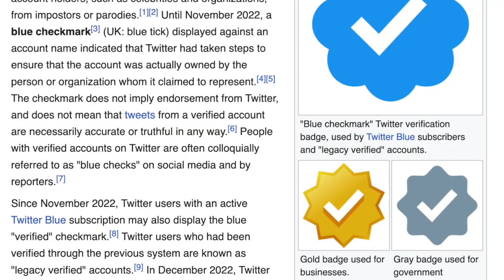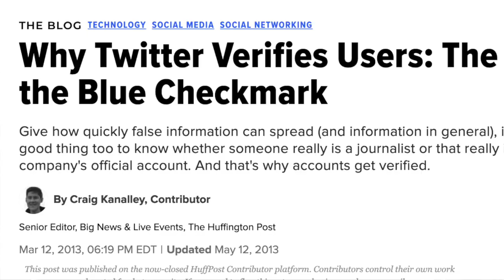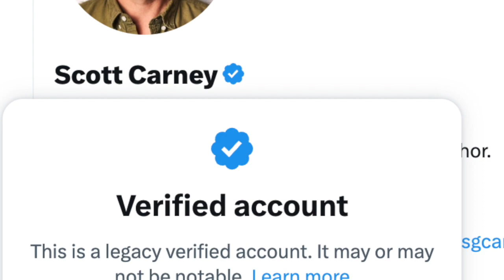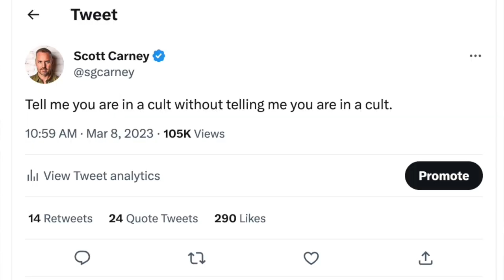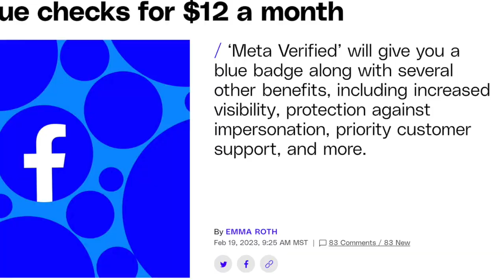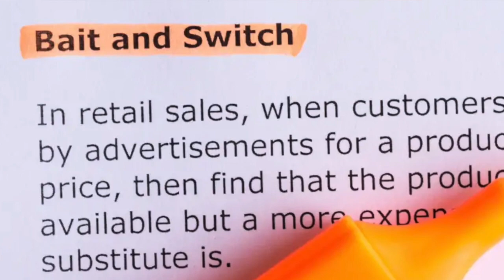What TF is going on with Twitter Blue?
When Elon Musk transformed the 14 year old verification program into a paid service he broke a fundamental trust between users and the service. Now  Twitter Blue is using the likeness of the famous people it's branded over the years to sell promotional services to paid subscribers who seem to trend towards the conspiratorially minded. As far as I can tell, there's no way for me to give my badge back.